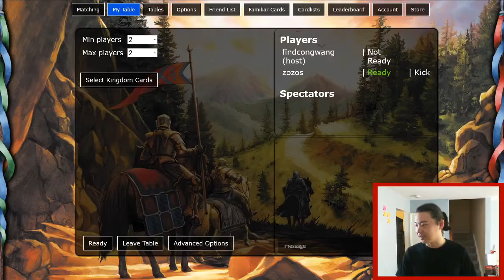Damn Minions feat. Zozos (Dominion Episode 23)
"Dominion is a deck-building card game in which two to four players compete to gather the most valuable deck of cards. The game has been compared to the "draft" gameplay style of collectible card games where players vie for the best deck from a common pool of cards."

About The Daily Grind

The Daily Grind is about showing up every day and grinding on some pointless far-away goal until we achieve it.
Come by and listen to the ramblings of a man who's slowly losing his own sanity.

Will have on-going series that are both long (~1h) and short (~30mins) formats.